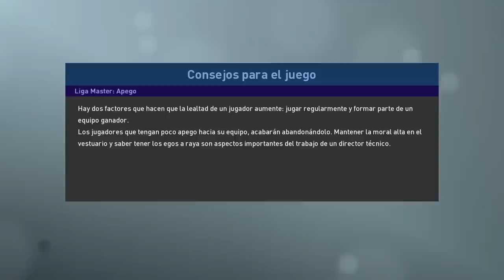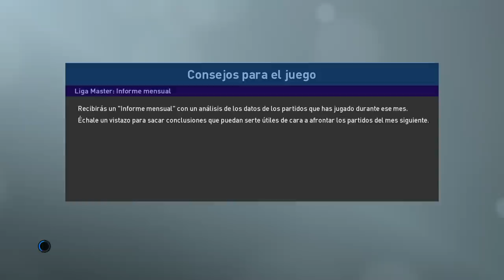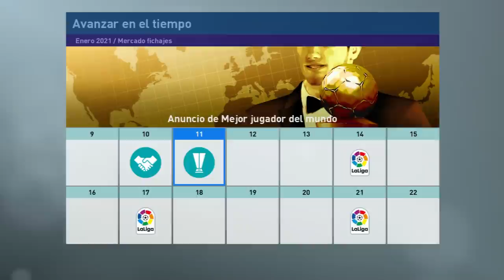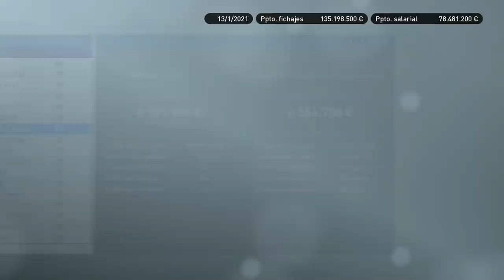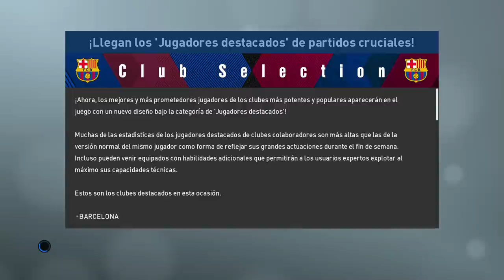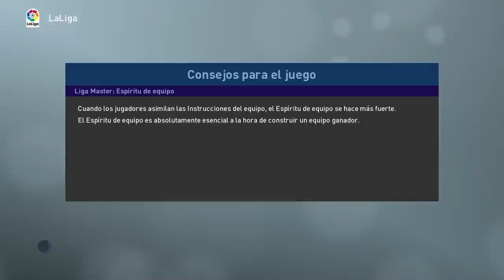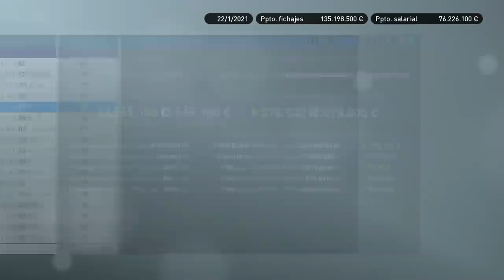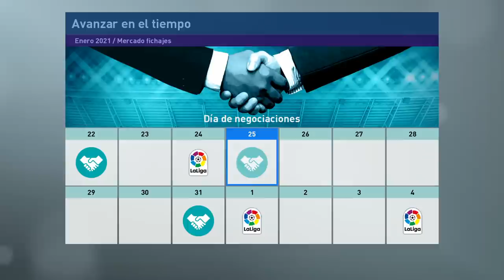PES 2019 LIGA MASTER | BARCELONA | CLÁSICO IGUALADO #30